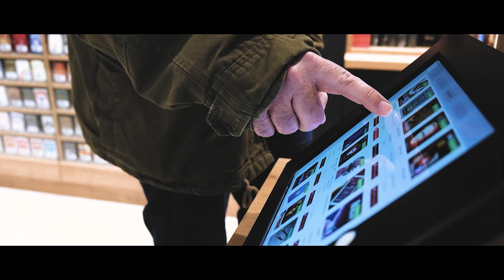Magic Dream - Boutique de magie sur Paris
Venez découvrir la plus grande boutique de magie de Paris ! Notre équipe est heureuse de vous accueillir près de la tour Eiffel. Débutants, professionnels ou simple curieux, nous saurons vous conseiller au mieux.